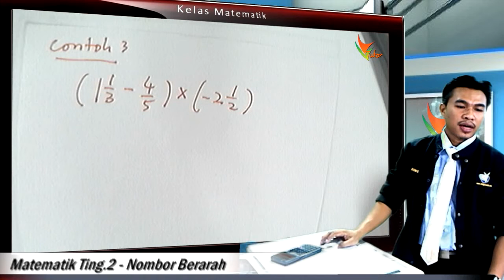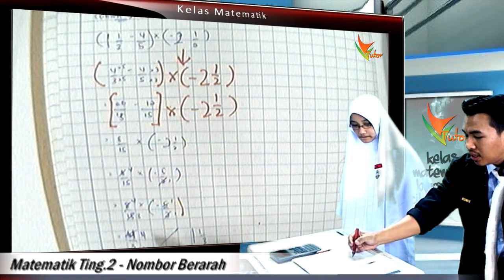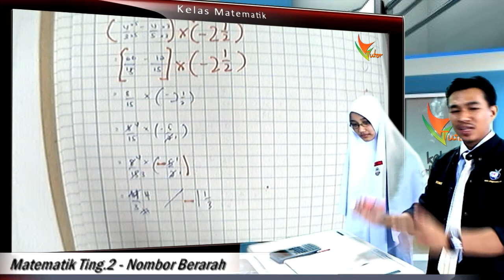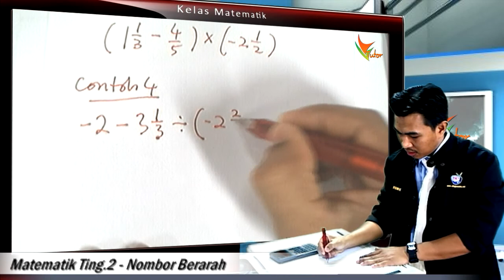2US B4D1E3 Operasi Gabung Pecahan Part1